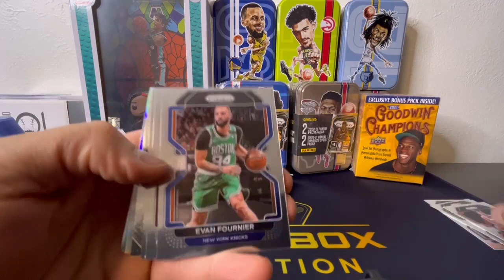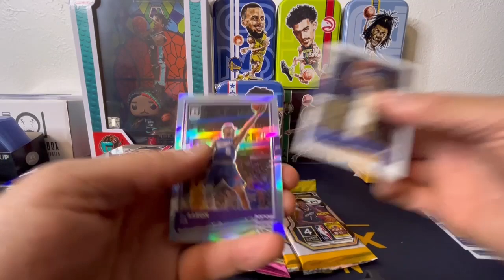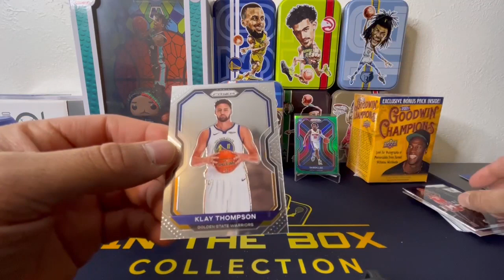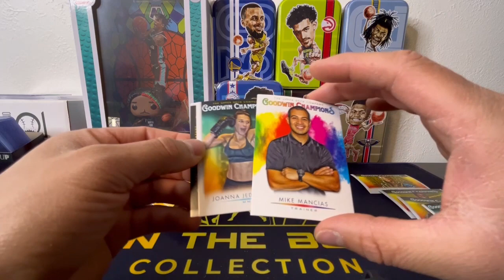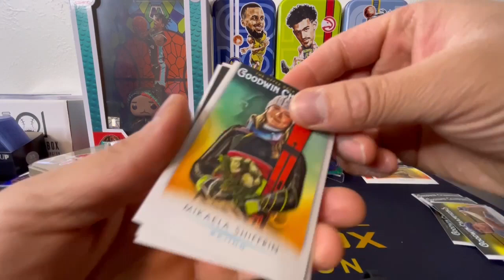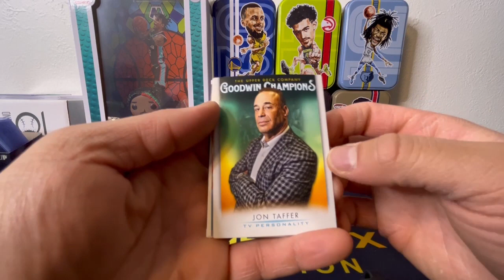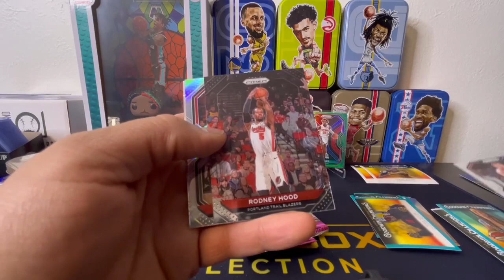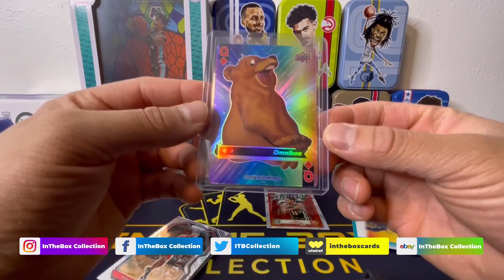Random Retail NBA Tins, Select Hangers, Prizm Hangers, Goodwin Champions! Fun Rip